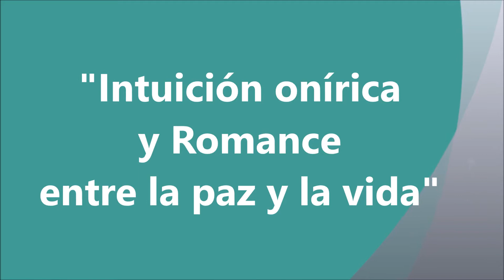"Intuición onírica y romance entre la paz y la vida" Autor Ernesto Kahan.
"Intuición onírica y romance entre la paz y la vida"

Al cerrar los ojos se apagan los sonidos

y entra una nube florecida de zorzales

y de pétalos de rosas enamoradas

del jardín del Edén,

Se sienten las bocas no acostumbradas al ritmo

de la respiración y las notas

de un tambor en marcha triunfal…

 que vienen a caer en nuestra piel

                                                   Anoche…

al cerrar los ojos en el cuarto del silencio
 llegaste a mí, PAZ, amor de los tiempos,

en espejo y con tus lagos trasnochados

y en tropel,

con cientos de yeguas y caballos

recorriendo la inmensa sabana…

en poesía y con doncellas observando.

Mientras abajo, en el fondo del río,

los surcos creados por las piedras
 dejaban de ser paralelos y se abrían
 para recibir el fluido de la vida…

Amor de los tiempos…

de los espejos de lagos trasnochados ,

en cabañas de fuego ardientes y encendidas

y el viento…     ¡Ah, el viento!

Golpeándose contra las puertas sin cerrojos…

Cierro los ojos y entras en mí,

en nuestra cabaña de viento y rojo fuego
 marcando un surco con las piedras

dejadas en el fondo del río
 y próximos a tal Edén, donde los besos

se desnudan ante todos … a lo lejos

y desde el principio de los días
 y hacia todos los confines del tiempo,

a despertar con el viento
 y rojos travesaños en el cielo,
 con los hilos de la mente
 y el alma tostando mieles
 en nuestra bendita casa
 tomando el aire de los versos

y con sonidos privados

que se acarician en presencia

y besan cada una de las letras
 ¡Ay Amor, si te tuviera!

cierro los ojos  ...  amaneces en mí

 Paz,

Amada

rosa del jardín

que te resistes al invierno,

que sueñas que brilla el azul del nirvana

y que te estoy besando

¿Lo sentís?